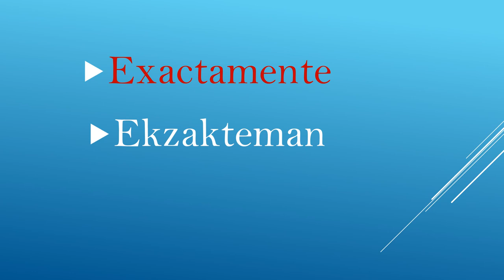Adverbios de Español-Creol (CanaldeIdiomas)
Categoría
Educación
Licencia
Licencia de atribución de Creative Commons (permite reutilización)
Categoría
Educación